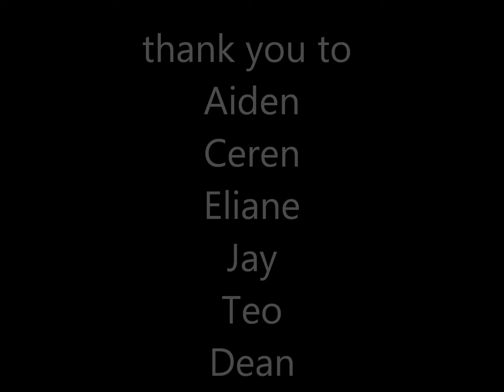snowman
Made at Creative Video Day Camp in Montreal, Quebec.